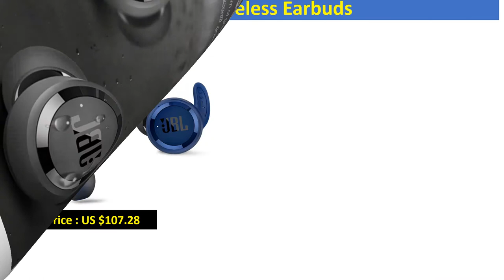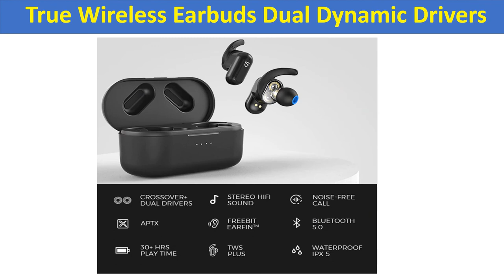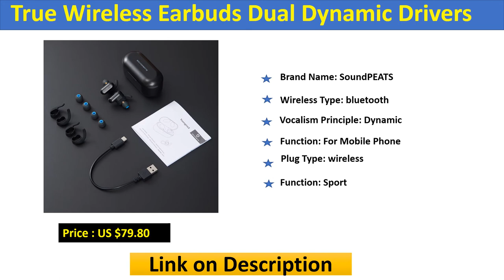Top 5 Best True wireless earbuds with Latest Features in 2020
01.True Wireless Earbuds Dual Dynamic Drivers
02.True Wireless Earphones
03.Wireless Earbuds Touch Control Earphone
04.Bluetooth Wireless Earbuds
05.Bluetooth Earphone Touch Control